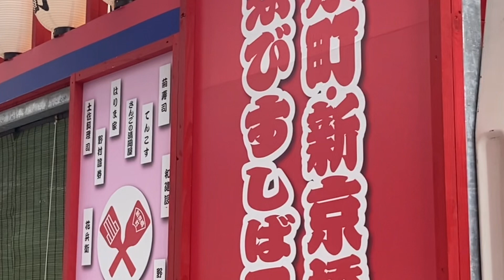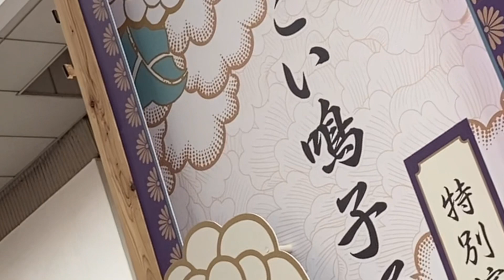【よさこい】高知県よさこい2022行ってきた‼︎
本場で実際に見ると凄い
迫力が　また行きたいなあ